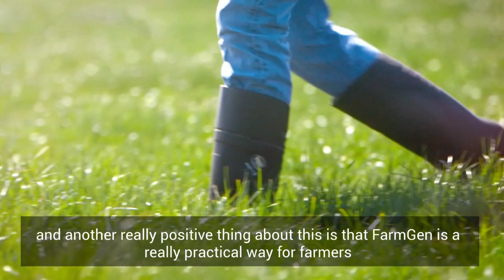FarmGen | Farm generated renewable energy initiative from Glanbia Ireland (subtitles)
Glanbia Ireland are delighted to bring FarmGen, a farm generated renewable energy initiative, to the farming community.

Working in partnership with SSE Airtricity and Activ8 Solar Energies, FarmGen combines the collective knowledge, experience and expertise of all parties to bring a turn-key solar powered energy solution to Glanbia Ireland farmers.

This technology will help farmers grow their business sustainably into the future, while improving energy efficiency on farm and reducing bills.